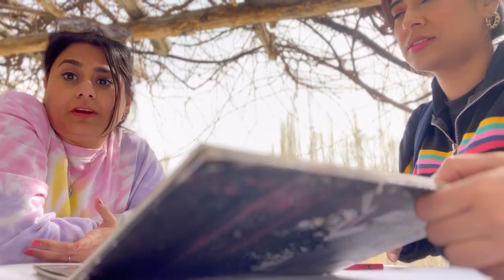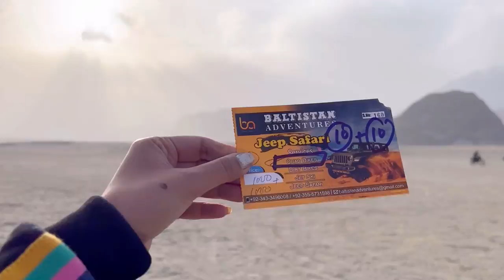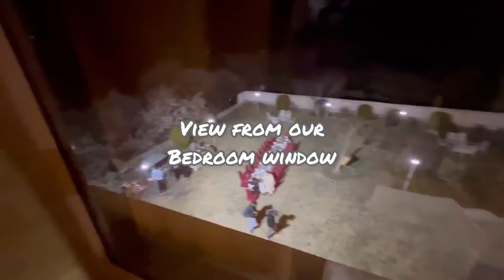Skardu Chapter | PART FOUR | Blind lake, Shigar fort & Sarfaranga desert 🏜🌵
This is my first proper travel vlog with parts! I'm so excited to be sharing my Skardu adventures & experiences with you all! =))

Travelled from Islamabad - Abbotabad- Mansera - Pattan - Besham - Dasu - Chillas - Gilgit - Skardu

Had the time of our lives, waking up to mesmerising mornings and ending the days with star studded nights. 😍

Hope you enjoy part 4!✌🏼Sorry for the delay In posting guys!

LETS GET IT TO 2K THIS MONTH!💪🏼

Alag Asmaan - Anuv Jain | cover by Mihika Surve

Patakka Guddi - (Acoustic remix) by Asim Azhar

Khaaboo ke parindey - Cover by Melissa Srivastava

Pehli baar x Dil dharakne do - Mashup | Shankar Ehsan Loy | cover by the groove gurus